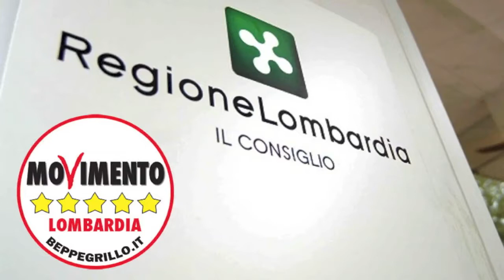Lomellina - Iolanda Nanni in Consiglio Regionale (27/01/2015)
In Aula, è stata presentata una mozione sulla Lomellina firmata dal consigliere regionale Villani (PD) e dall’Assessore alle attività produttive Melazzini (NCD). La mozione doveva dare un seguito concreto alle criticità emerse in Lomellina dopo la visita della delegazione ufficiale del Consiglio Regionale effettuata il 31 ottobre 2014 nell’ambito dell’iniziativa “100 tappe in Lombardia”.

La consigliera regionale Iolanda Nanni dichiara: “La mozione presentata e firmata dai consiglieri Villani e Melazzini non è stata condivisa con noi, con ciò impedendoci di poter dare un contributo concreto nei contenuti. Così a cose fatte, sono stata costretta a presentare in Aula, a posteriori, una serie di emendamenti dopo averla esaminata e aver riscontrato, già in prima lettura, che detta mozione (scarica qui la mozione) era annacquata, autoreferenziale e non conteneva alcun impegno stringente atto a dare una svolta alle politiche ambientali e di sviluppo della nostra Lomellina. Si tratta infatti di impegni generici che non danno alcuna garanzia alla popolazione che, da anni, soprattutto in alcune aree, è sommersa da problemi derivati dall’alto impatto ambientale cumulativo dell’inceneritore, dei numerosi impianti a biomasse, spargimento fanghi, raffineria di San Nazzaro e minacciata costantemente da nuovi progetti di discariche di amianto.

“Per questo motivo – continua Nanni –  ho proposto in Aula una serie di emendamenti stringenti e incisivi (scarica qui gli emendamenti M5S) che recepissero le istanze pervenute dalle amministrazioni locali e delle numerose associazioni ambientaliste che sono state portate all’attenzione della delegazione del Consiglio Regionale il 31 ottobre scorso. Fra gli emendamenti che ho proposto e di cui non vi è traccia nella mozione, vi è l’impegno per la Giunta ad integrare la metodologia di rilevamento delle diossine tramite centraline dell’aria con le più efficaci campionature a terra (top soil), a valutare la conversione di una delle due caldaie dell’inceneritore di Parona in un impianto TMB (trattamento meccanico biologico), conversione peraltro favorita dall'ampia area di pretrattamento di cui dispone l’impianto; inoltre, ho richiesto di delineare criteri più stringenti e vincolanti concernenti lo spargimento fanghi in un territorio con falda affiorante come quello Lomellino; nonché di predisporre un piano straordinario di bonifica del territorio lomellino, nonché un piano di opere di compensazione relative al grave livello di inquinamento del territorio che mette a repentaglio sia l’ambiente che la salute umana; di riconoscere ed inserire l’MCS (sensibilità chimica multipla) nell'elenco regionale delle malattie rare come già avviene in alcune regioni italiane, ad esempio Regione Veneto, e altri Stati della Comunità Europea; di scoraggiare gli insediamenti di discariche di amianto in Lomellina per preservarne la vocazione agricola e risicola; di esaminare l’impatto cumulativo degli impianti produttivi, dell’inceneritore, delle ditte di trattamento fanghi, impianti di biomasse attualmente presenti prima di rilasciare future autorizzazioni alla luce del principio di precauzione ed in un’ottica di prevenzione sanitaria primaria per la popolazione lomellina”

 “Fra i nostri emendamenti – prosegue Nanni – non poteva mancare una sezione dedicata al trasporto pendolare: si fa tanto parlare del raddoppio Mortara-Milano, ben sapendo che i finanziamenti stanziati da Stato e Regione per questo raddoppio a tutt’oggi sono pari allo ZERO ASSOLUTO. I pendolari chiedono, nelle more di questo raddoppio che è ormai assimilabile alla Salerno-Reggio Calabria, di provvedere nell’immediato a una programmazione finalizzata al potenziamento e ammodernamento della linea ferroviaria esistente, nonché sostenere gli investimenti per la manutenzione ordinaria e la messa in sicurezza della viabilità esistente”

“A seguito della presentazione dei nostri emendamenti – conclude Nanni -  tesi a tradurre in azioni concrete una millantata volontà politica della maggioranza a valorizzare la Lomellina e a promuoverne lo sviluppo sostenibile, il consigliere Villani e l’Assessore Melazzini hanno ritirato la mozione, ammettendo che era mancata la condivisione con le altre forze politiche e che fosse doveroso operare tutti insieme per il risanamento del territorio lomellino.”